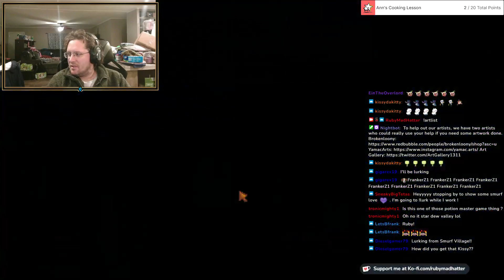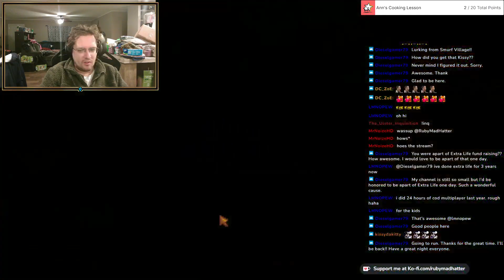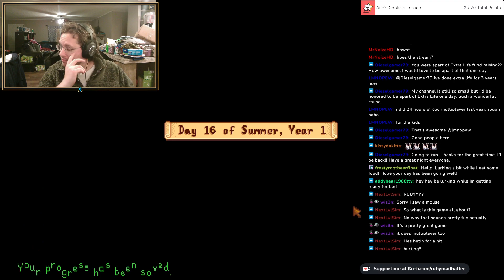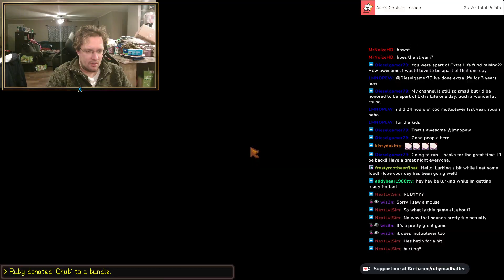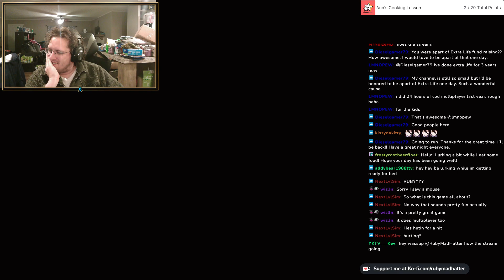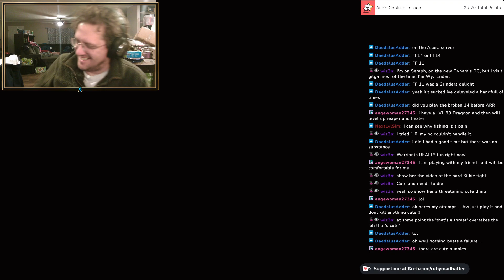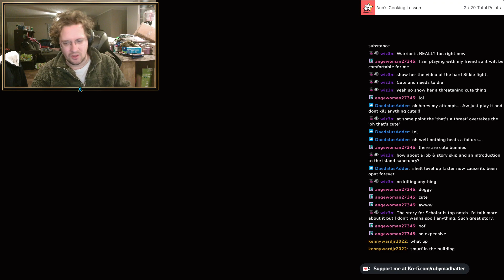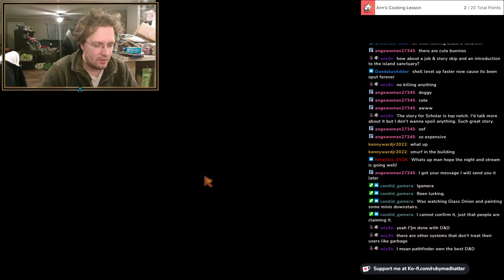Multiplayer Monday - Where do we use this key?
Found a key at the bottom of the mine, we also have our two helpers running around getting things done as well. Seems like we are finally getting things running smoothly, sort of.